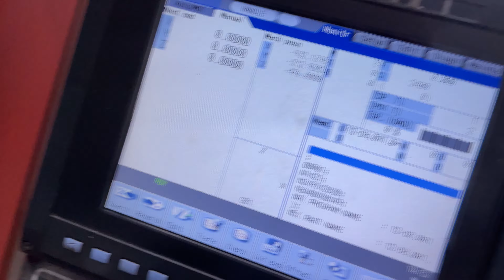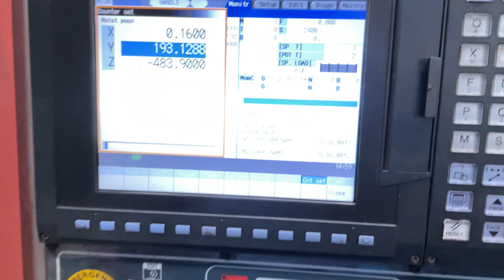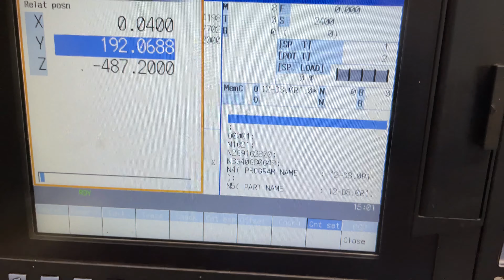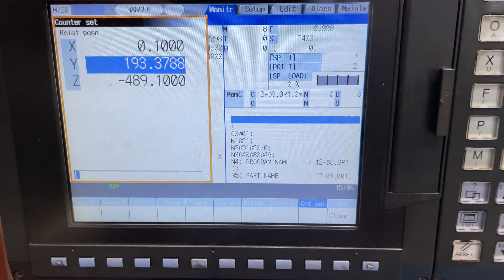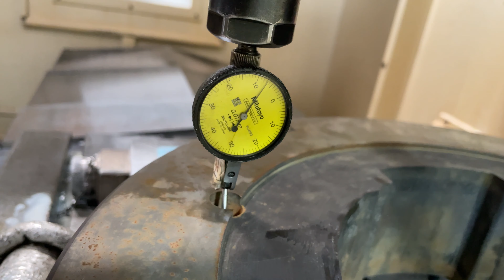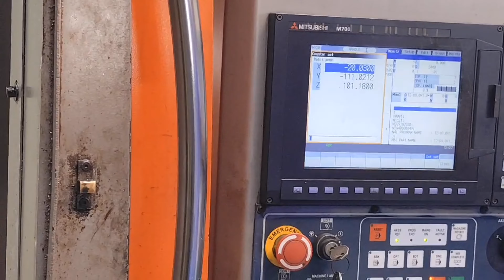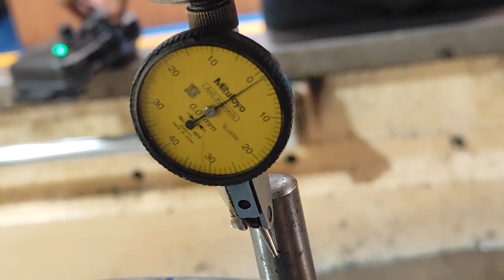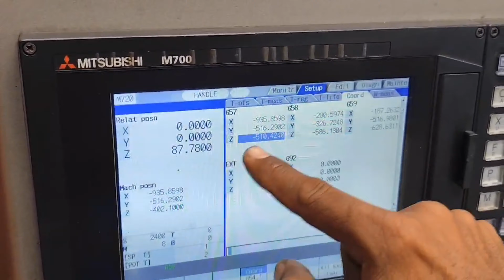Vmc setting hole dialing and hole centre. Hole work offset. vmc hole work offset. dowel work offset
hole dialing kaise kare
hole ka centre kaise nikale
hole dial kaise krte he
vmc setting
vmc work offset training
vmc machine par hole kaise dial karte he
vmc machine par hole ka centre kaise nikalte he
vmc machine par tool ka work offset kaise lete he
vmc machine par cutter ka height offset kaise lete hai
vmc machine par tool ka tool height offset kaise set karte he
vmc machine par setting kaise lagate he
vmc machine par job dialing kaise karte he
vmc machine par hole ka centre kaise lete he
vmc machine par dowel dialing kaise krte he
vmc machine par offset kaise set krte he
vmc machine par puppet dial se dialing kaise krte he
vmc machine par puppy dial se dialing kaise krte he
vmc machine programmer
vmc machine setter training
hole dial krneka aasan tarika
vmc machine set up
work offset setting